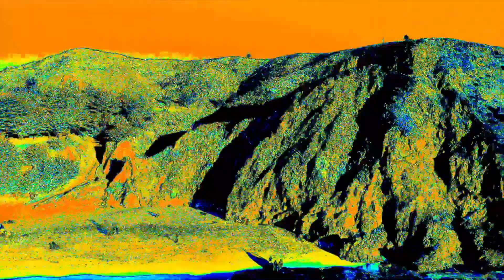Tiger Shade - Hit me with the Shaker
Instagram, Facebook, Twitter @tigershademusic

Video by Bottom Bunk Productions @bbunk.pro